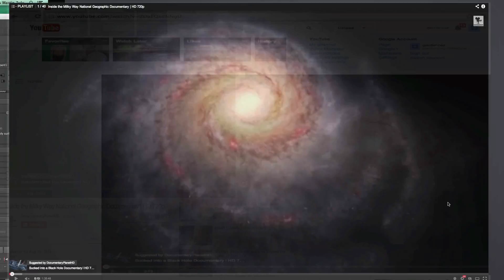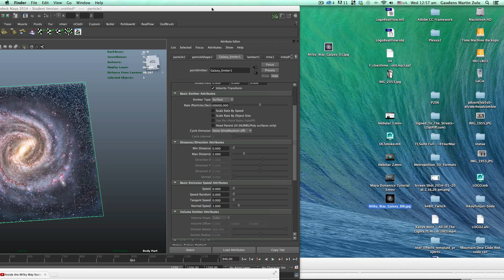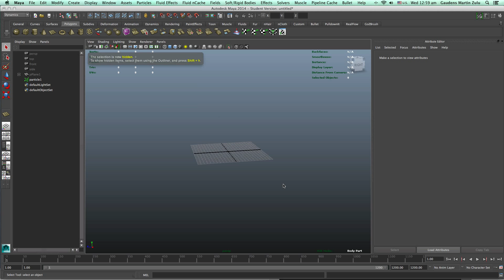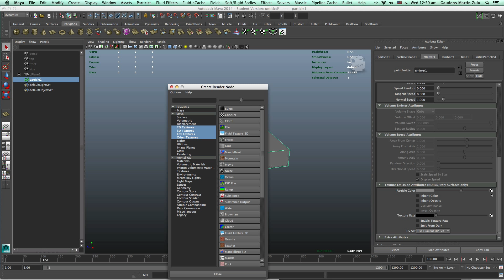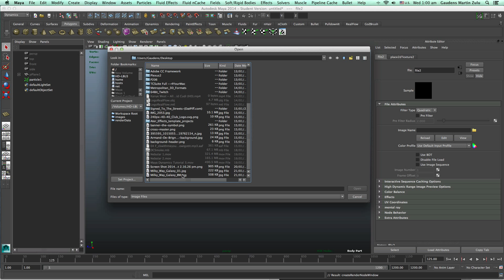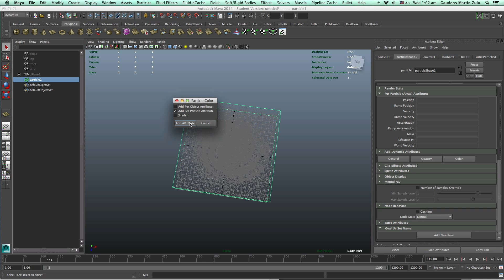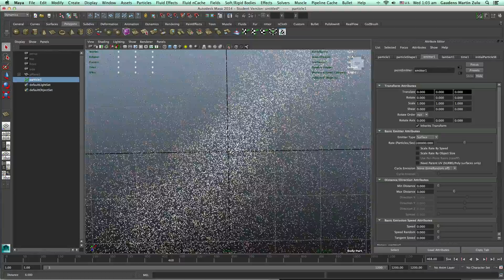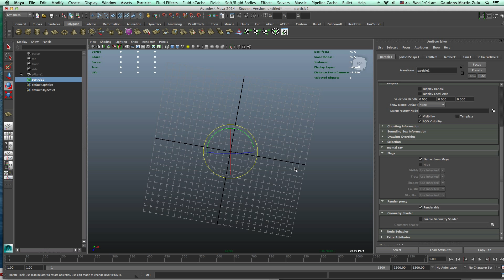Maya Dynamics Tutorial: Milky way